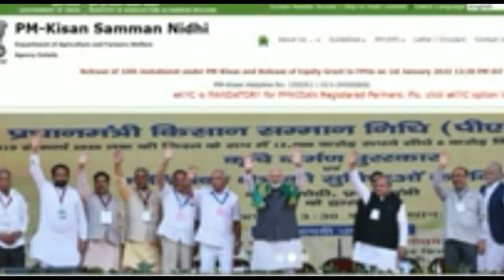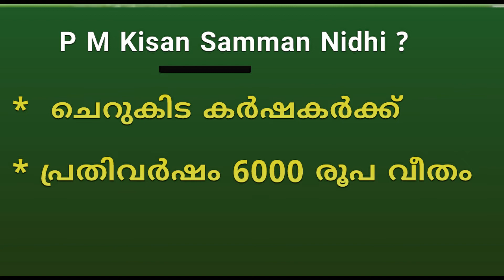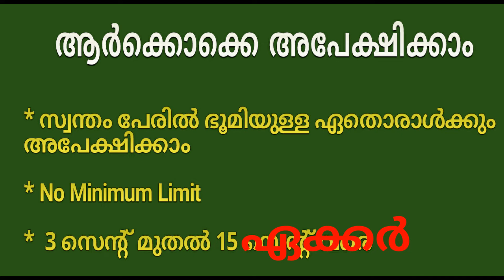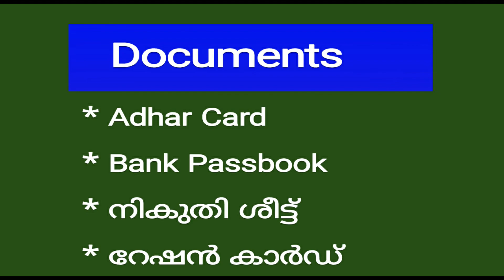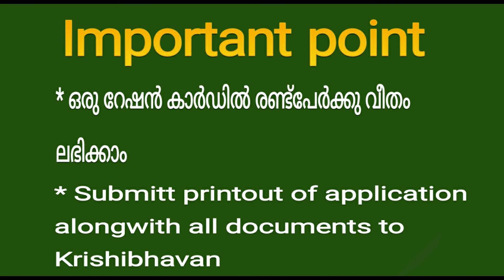PM KISAN SAMMAN NIDHI YOJANA-2022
PM kisan samman nidhi yojana- how to apply - new registration